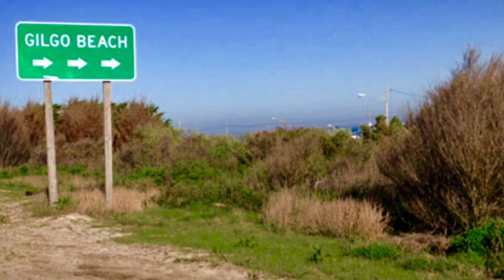The Gilgo Beach investigation has just been turned on its head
When John Bittrolff got arrested for the murders of Colleen McNamee and Rita Tangredi some saw a connection to the Long Island Serial Killer

Source. Daily Mail

Credits: SUFFOLK COUNTY SHERIFF´S OFFICE, James Carbone, Reuters, New York Daily News Christie M Farriella, AP,  Facebook,